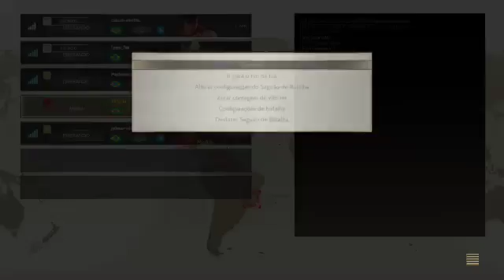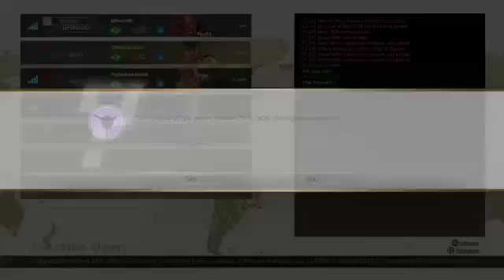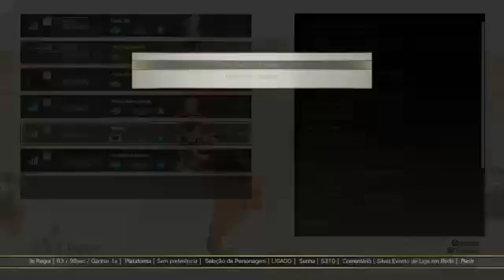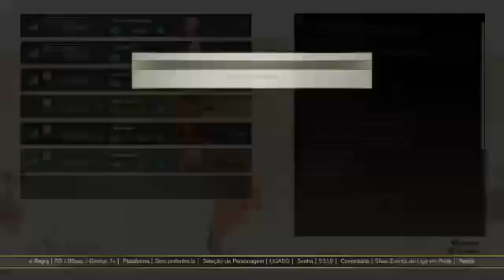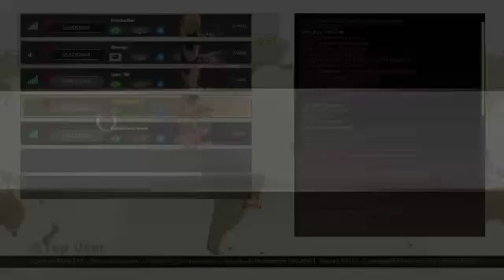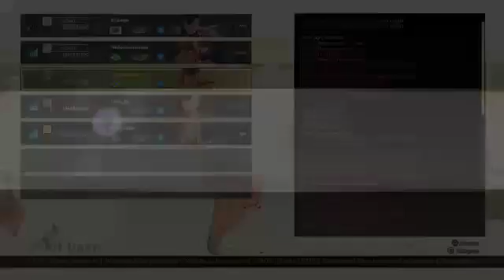Torneio Seven Points - Etapa Silver - 2º Dia de Rodadas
Essa é a 3ª Edição do Torneio Seven Points que está realizado na Etapa Silver! Todo o torneio será transmitido ao vivo todas as segundas e quintas-feiras a partir das 21 horas.